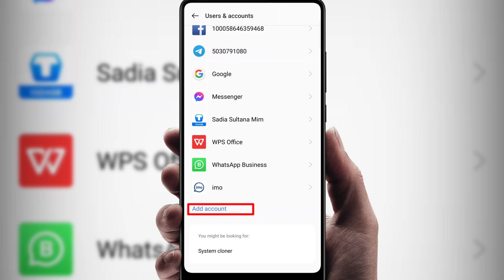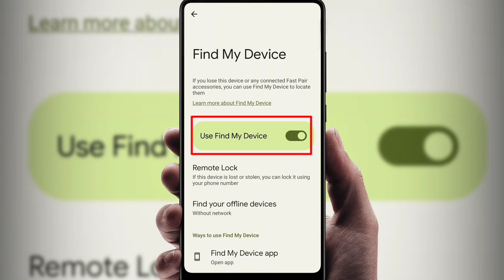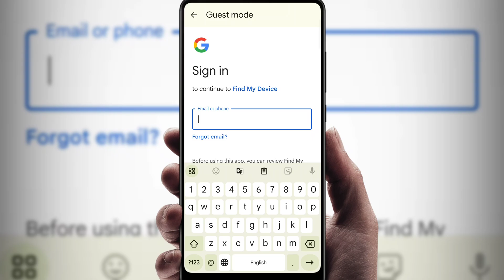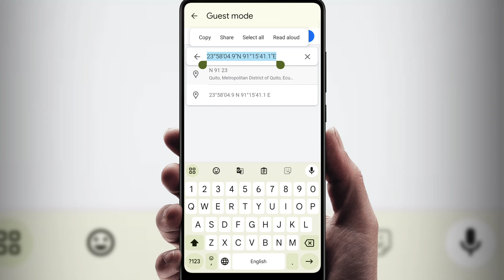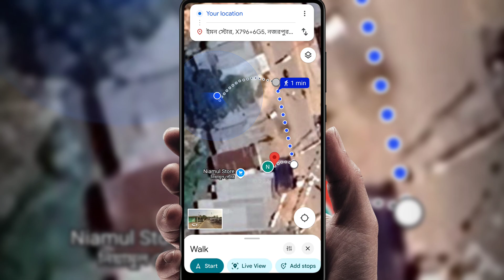How To Track Location On Mobile | How To Track Mobile Phone Location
This video is your ultimate guide to location tracking using the "Find My Device" app and Google Maps. Whether you're curious about how to track mobile phone location or want to learn how to track someone's location, this step-by-step tutorial has you covered.

You'll learn:

Location track kivabe kore (how to track location in Bengali).

How to use a location tracker app.

Google Map se mobile number kaise track kare (how to track a mobile number through Google Maps).

Techniques for how to track a cell phone location for free.

Methods for mobile location tracking and mobile location trace.

Ways to track mobile live location and more.

With the help of this video, tracking someone's location becomes easier and more accessible. Whether you need to track location by phone number or learn advanced techniques for using Google Maps, this tutorial ensures you have all the tools to get started.

Key Topics:

How to track location step by step.

Use of location tracker apps for accuracy.

Simple techniques for mobile location tracking.

Learn how to track mobile location live in real-time.

If you're looking for reliable methods to track location, whether it's for personal or professional use, this video is designed to help you achieve your goals quickly and effectively.